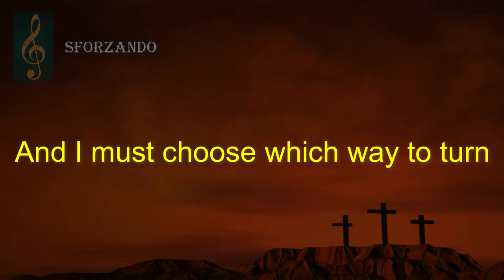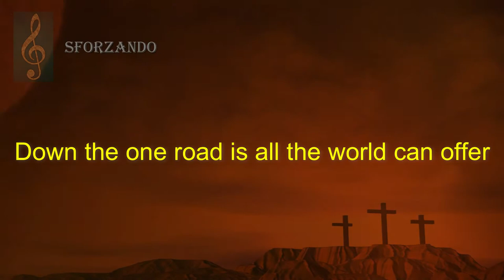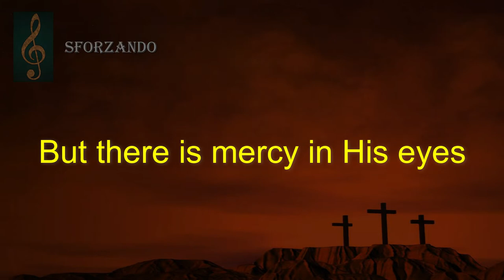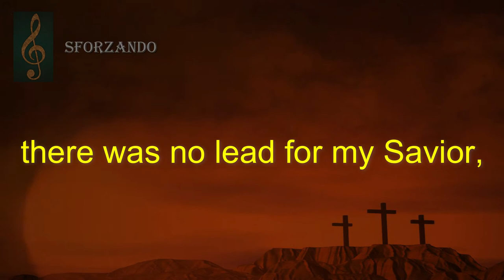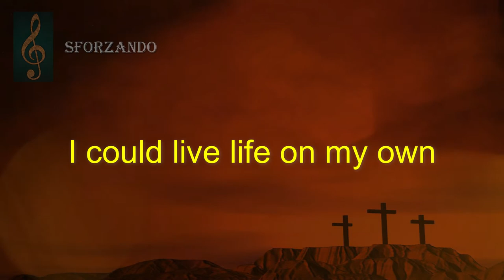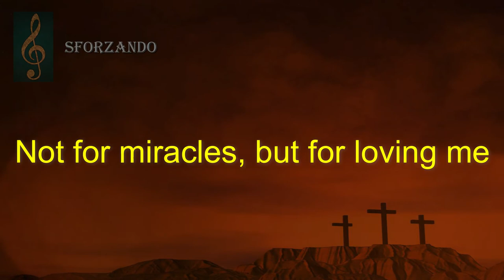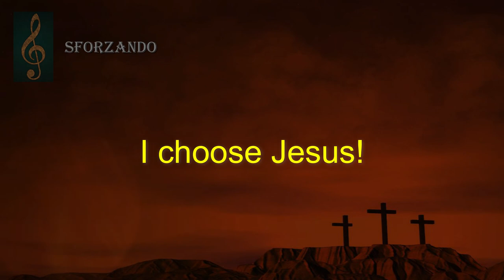I Choose Jesus! | Ala Quartet | with Lyrics | Christian Music Playlist